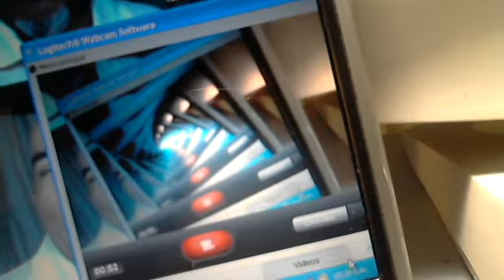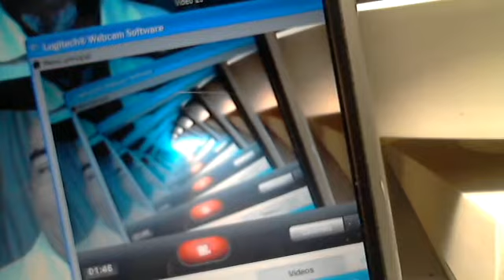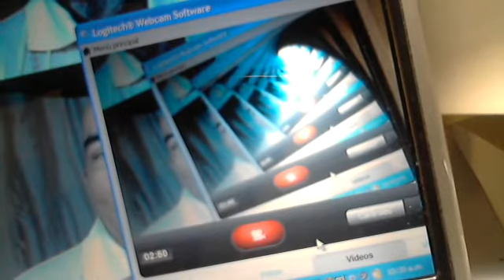Vídeo 52- Latigo para Alejandro Bullon.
He creado este vídeo con el software de mi cámara Web Logitech.